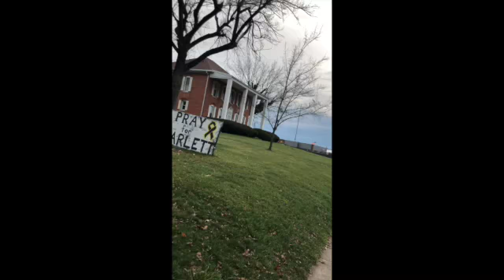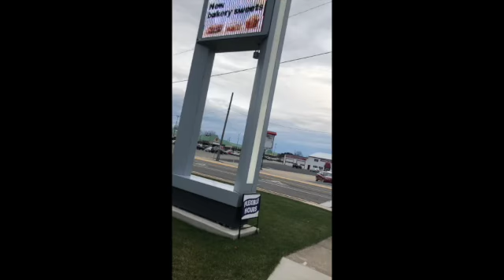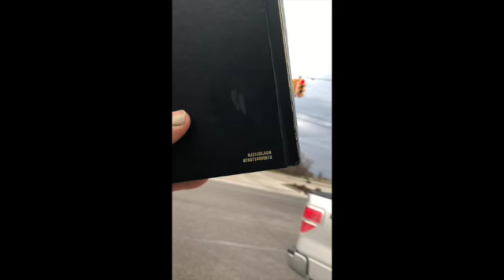Bringing Hope To coldwater Ohio !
It was cold and windy , Had a blessed time sharing Gods love to the people in coldwater Ohio .